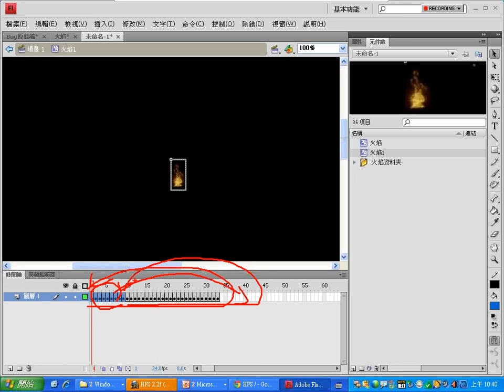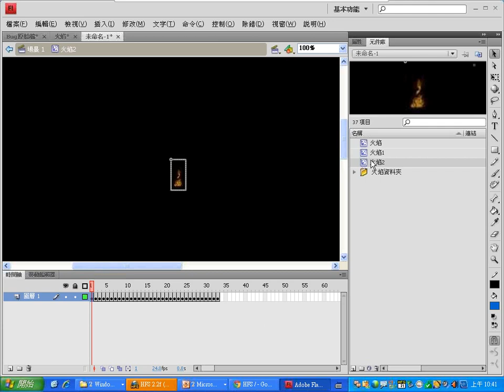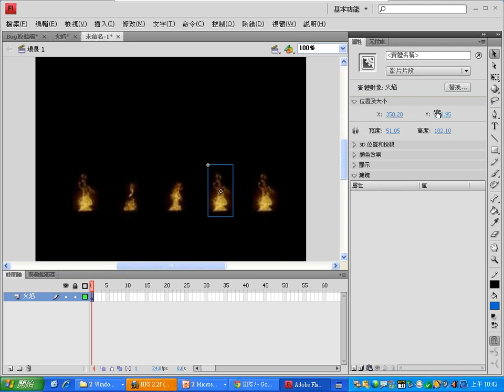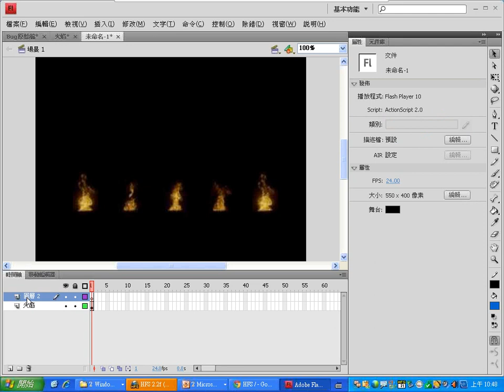0429：05火焰動畫製作-2.wmv